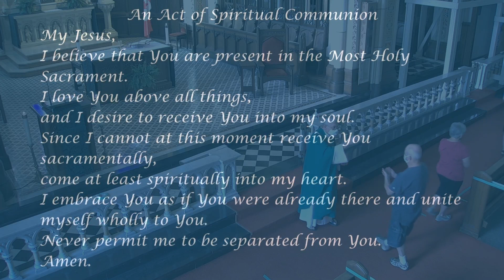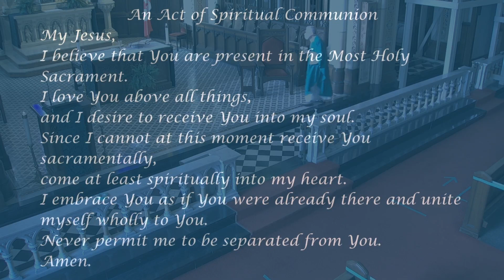Daily Mass: July 10, 2020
Daily Mass from Our Lady of the Assumption Parish in Windsor, Ontario. Friday of the 14th Week in Ordinary Time: July 10, 2020

This Mass is live-streamed with the permission of Bishop Ronald Fabbro, CSB, of the Diocese of London, Ontario.

An Act of Spiritual Communion, to be prayed when one cannot receive the Eucharist:

Amen.